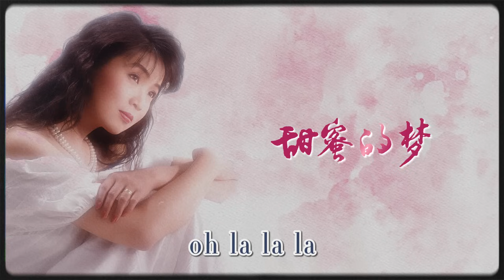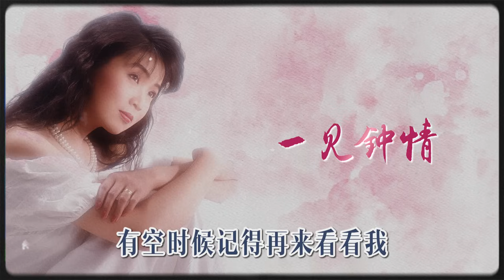【經典國語恰恰】謝采妘之唱不完的柔情蜜意18首恰恰情歌組曲 Xie Cai Yun Chinese Cha-Cha Nonstop Vol.1【月兒像檸檬/情人再見/真情比酒濃/上花轎/美酒加咖啡】